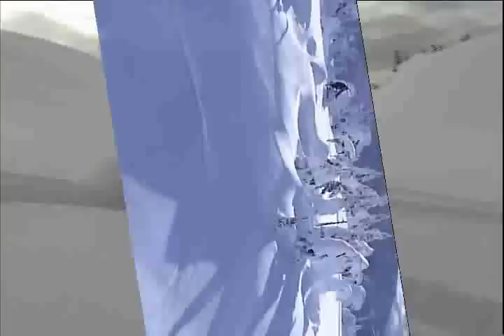Terrace Teaser 2 snowmobile video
A couple of Friends and I, continue to shred the untouched backcountry surronding Terrace BC.